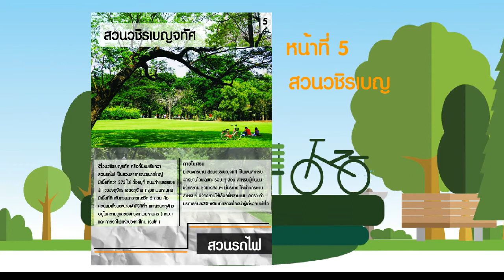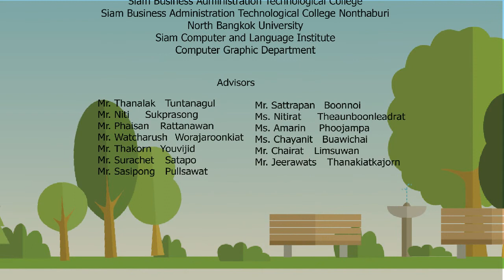Project05_CG_Train Time Travel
Animation ชิ้นนี้ เป็นส่วนหนึ่งของรายวิชาโปรเจค ของนักศึกษาระดับประกาศนียบัตรวิชาชีพ ชั้นปีที่ 3 แผนกคอมพิวเตอร์กราฟิก วิทยาลัยเทคโนโลยีสยามบริหารธุรกิจ โดยจัดทำเกี่ยวกับโครงการ "Train Time Travel เที่ยวรถไฟแห่งเวลา และเป็นผลงานของนักศึกษา
1) นายจักรราช             สุคนธา     ปวช. 3/14
2) นางสาวรูปพรรณ      วงศ์สูง      ปวช. 3/14
3) นางสาวณัฐติณณา  ดวงพินิจ.   ปวช. 3/14
ขอบคุณสำหรับการรับชมนะครับ